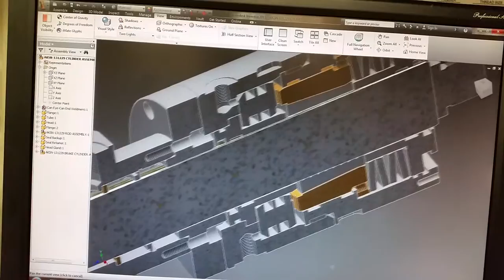Hydraulic cylinder with a brake.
A cylinder I done with Inventor 2013.